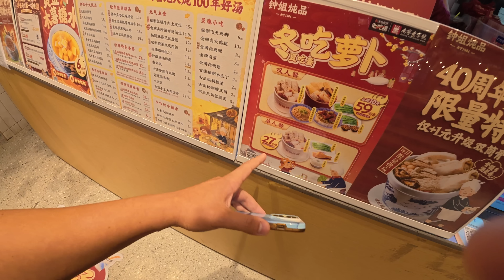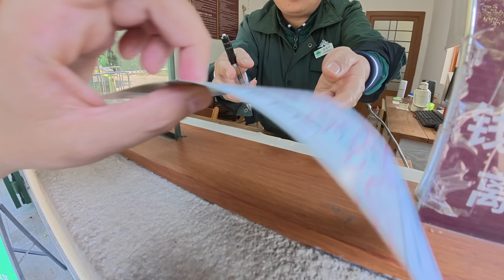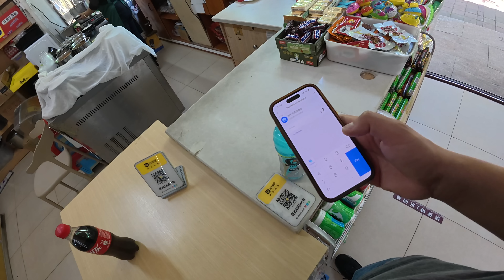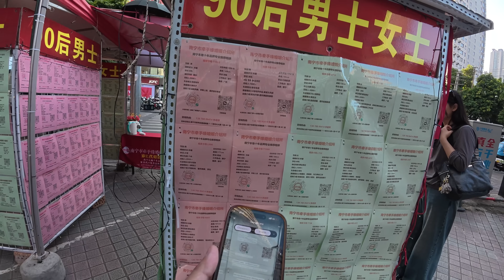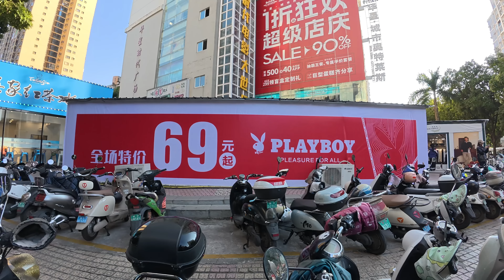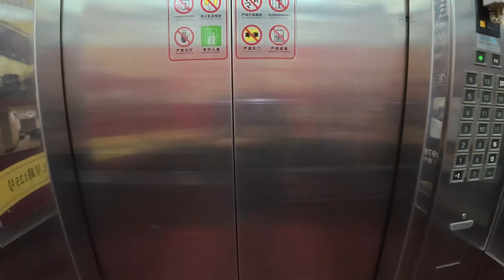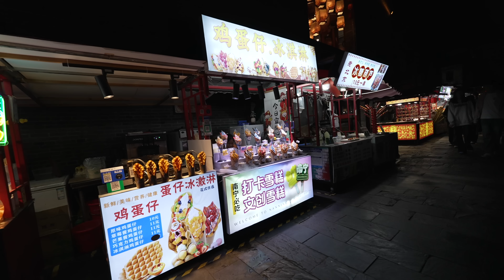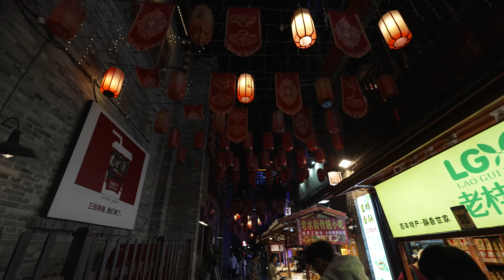M-au oprit pe stradă să mă ÎNSOARE! Părinții CHINEZI vor să își mărite FETELE cu mine!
Am petrecut 3 nopți în orașul Nanning din China, iar în ultima zi am vizitat muntele Qingxiu, turnul Longxiang și parcul național care le înconjoară. Prânzul l-am luat la un KFC unde am avut un mare șoc referitor la ce diferite sunt mâncărurile din acest lanț de fast food. Printre altele am descoperit anunțuri matrimoniale pe stradă și am încheiat ziua în centrul vechi al orașului, unde am testat ceva dulciuri.

❤️ Poți deveni membru să ai acces la vloguri în avans și postări exclusive ❤️

❤️ SUSȚINE CANALUL ❤️